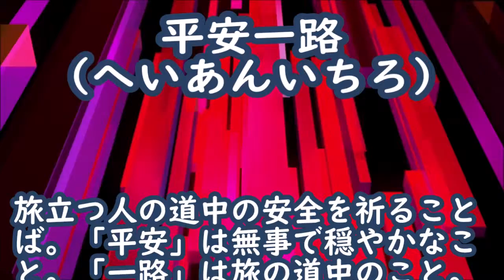【四字熟語 平安一路】